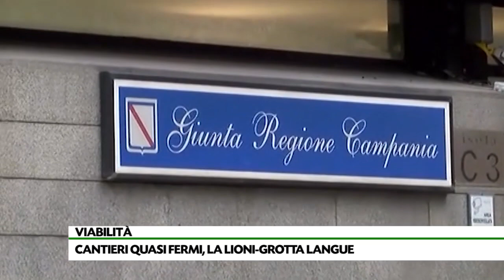Cantieri quasi fermi, la Lioni-Grotta langue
Lavori a rilento della Lioni-Grottaminarda. I consorzi producono lavori per 300 mila euro al mese anziché per tre milioni. La regione intenzionata ad usare il pugno di ferro.